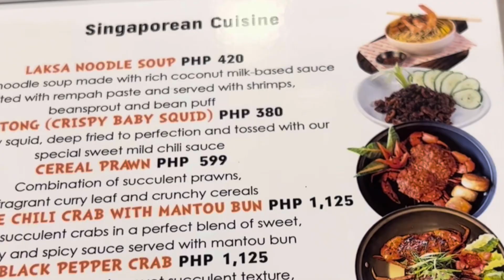BEST SEAFOOD IN MANILA!SAUCE PA LANG ULAM NA!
THIS THE ORANGE BUCKET” is a Cajun-inspired restaurant which specializes on exquisitely-flavored seafood, juxtaposed with fusion of cuisine that tempts the soul and tickles the heart.